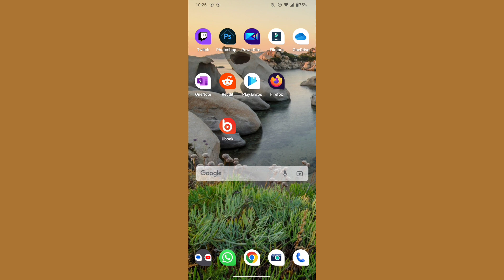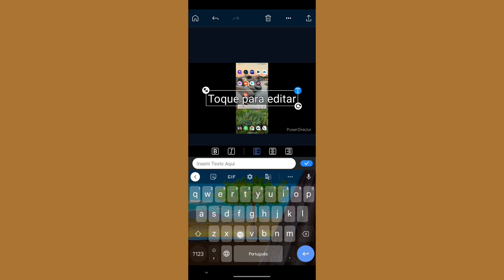como adicionar textos em vídeos editados no POWERDIRECTOR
eai pessoal.
nesse vídeo você vai saber como está adicionando textos em vídeos editados no aplicativo powerdirector no celular.